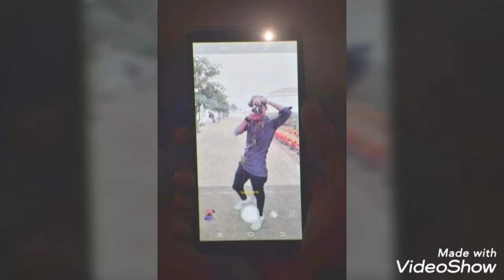Special wish my Puchu ♥️❤️ AK 😘